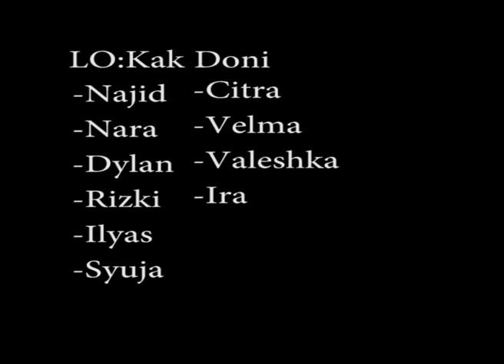Bhakti Bumi bersama temaaan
Kelompok 12 Biru Muda